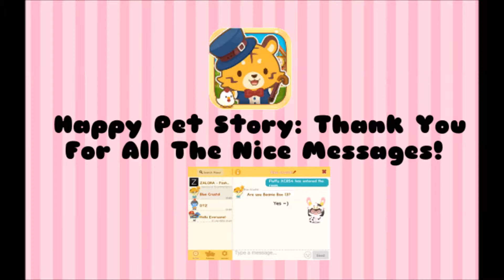Happy Pet Story: Thank You for All the Nice Messages! w/ BeanieBoo13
Hi everyone! Thank you for the nice comments! I really appreciate it. =D If your wondering why I'm not answering your messages, it is because whenever I try to type something my game crashes. =( So, I only can send you guys emotions of my pet and my shop items. I hope you like it. =D